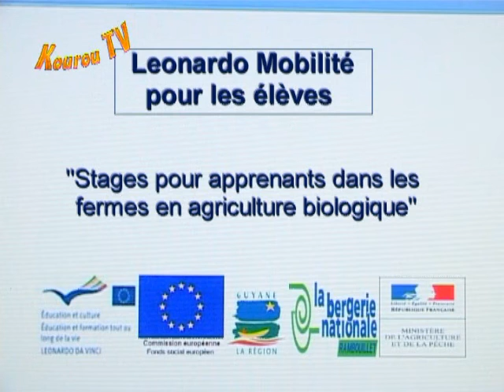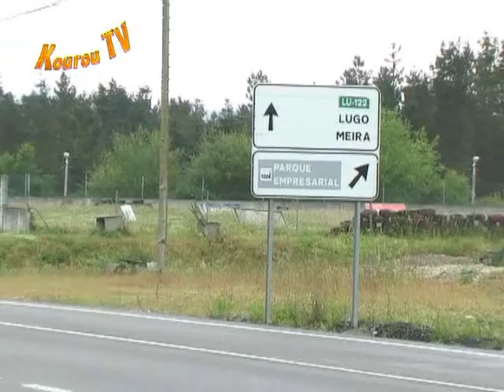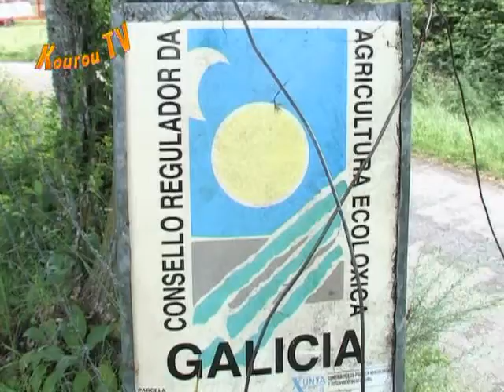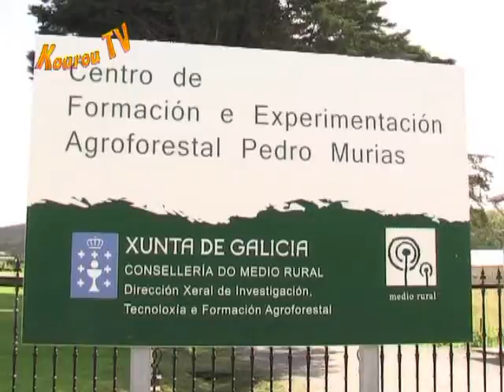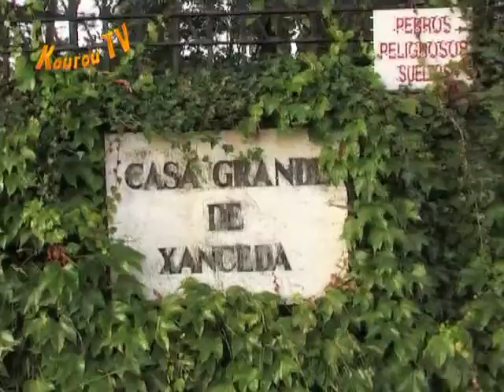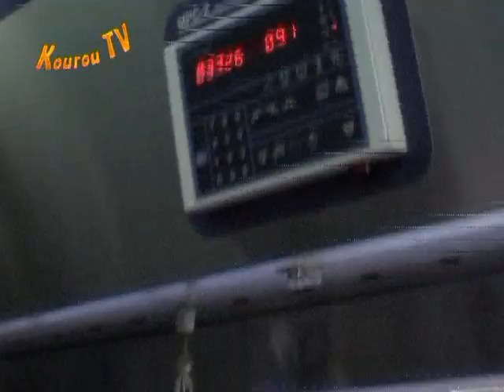LEONARDO MOBILITE FILIERE CGEA DE LYCEE AGRICOLE DE LA GUYANE (part 1)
Stage Leonardo mobilité agriculture biologique productions animales et végétales de la Guyane